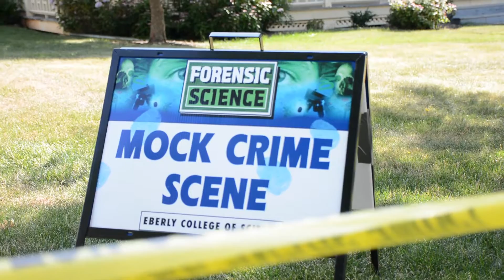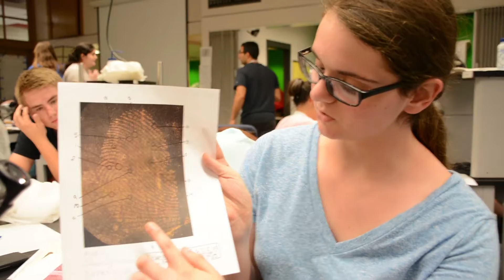Forensics Camp – 2016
Campers at Science-U investigate a mock crime scene as they learn the ins and outs of Forensic Science.

~~Credits~~
Produced and edited by Amanda Strassler